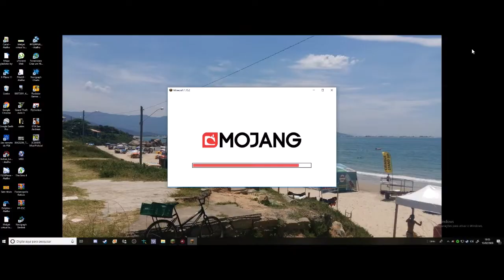Minecraft - Fui para a ender City e Olha no que deu #23 Sobrevivencia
▬▬▬▬▬▬▬▬▬ஜ۩۞۩ஜ▬▬▬▬▬▬▬▬▬▬
Mais Informações Logo a Baixo
▬▬▬▬▬▬▬▬▬ஜ۩۞۩ஜ▬▬▬▬▬▬▬▬▬▬